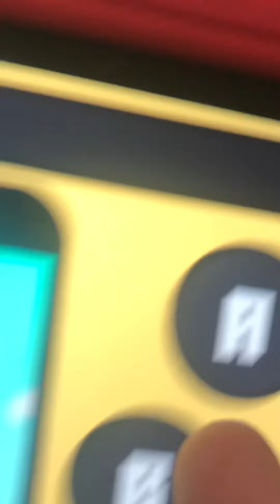Mr maker dies on 2 challenges